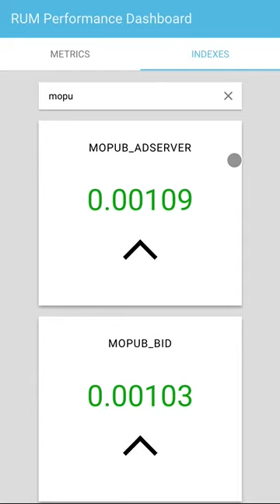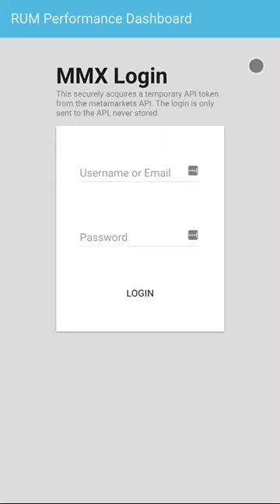RUM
RUM (Raw Uncut Metrics)
This was my teams hackathon project at Metamarkets. The company sells an a BaaS/SaaS Dashboard that allows the users to navigate and drill down into real time advertising data. There was no mobile application for the dashboard, and this was the first project/project built using the companies API.

It is designed to give users a quick "Raw" insight into their companies performance. As an additional feature, the users can define formulas to calculate custom performance metrics from their data, which can be seen on the "Indexes" tab.

This is a completely server-less application, written with angularjs, deployed directly to S3, and has Client side authentication using Ephemeral JSON Web Tokens.